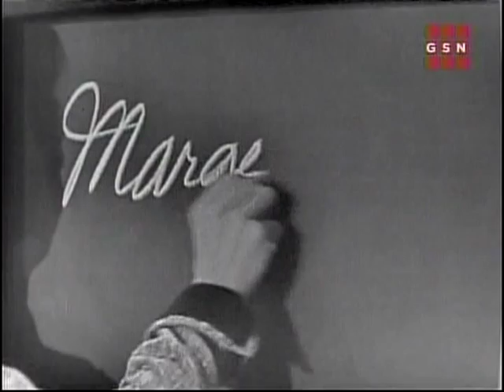WML 1959 Marge and Gower Champion